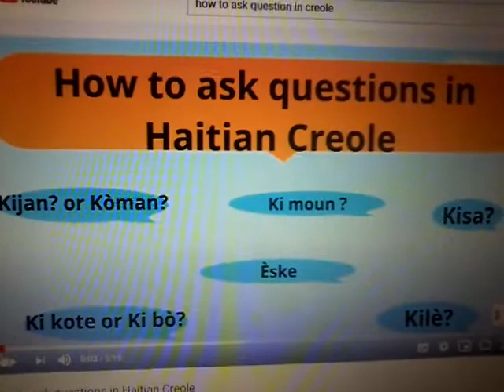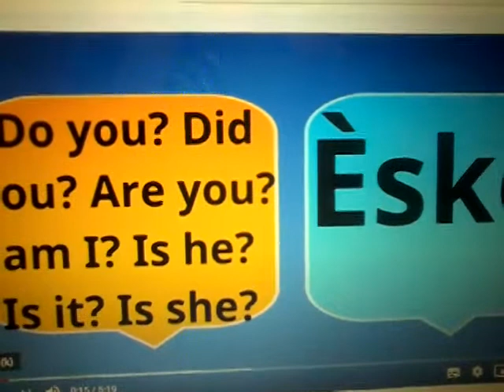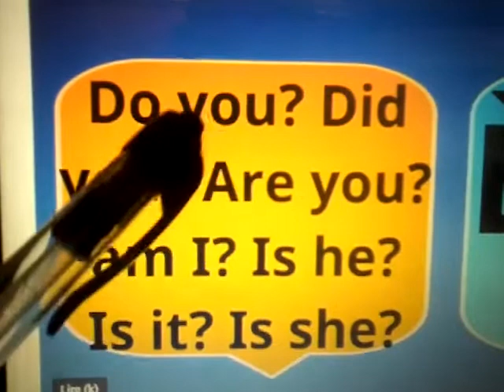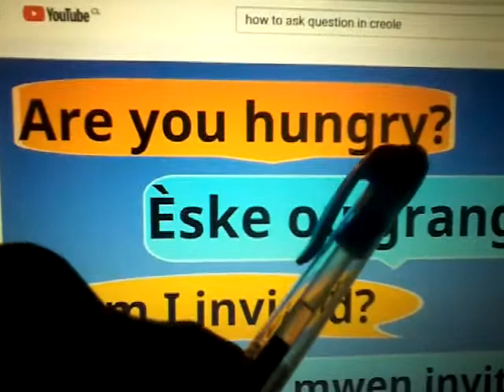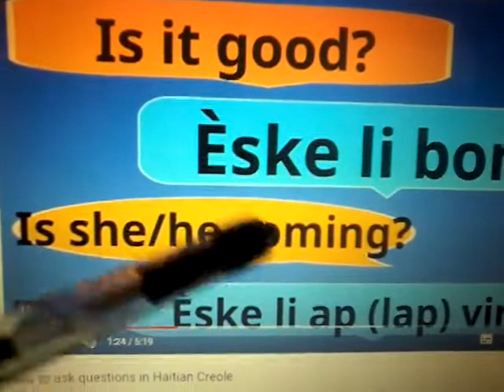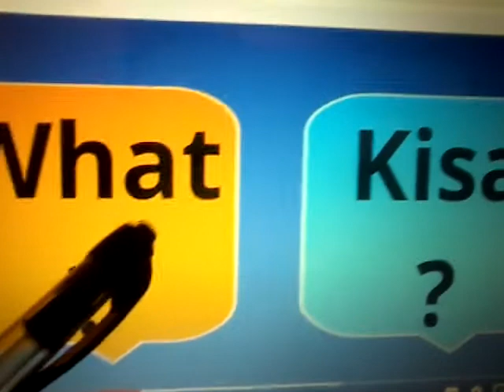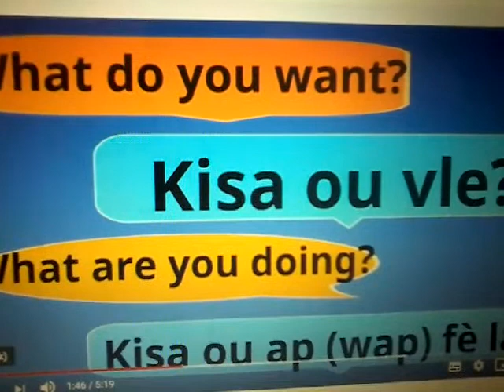How to ask questions in Haitian creole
This video will teach you properly how you can ask questions in Haitian creole. We have different ways to question someone in English ( eske ,kisa,kilè,kibò ,ki kote ,konbyen)